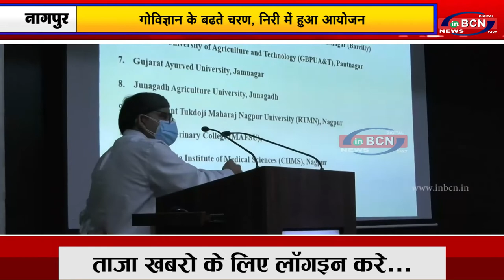गोविज्ञान के बढते चरण ,निरी में हुआ आयोजन...inbcn news